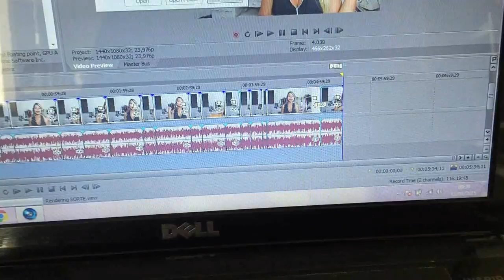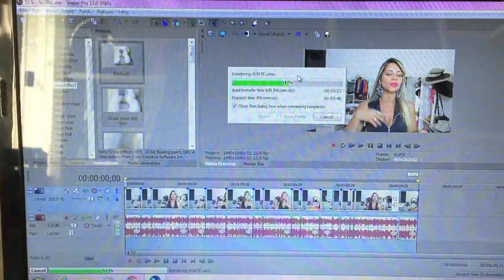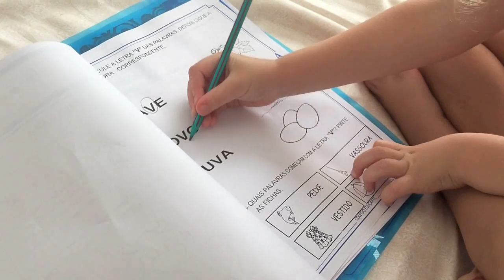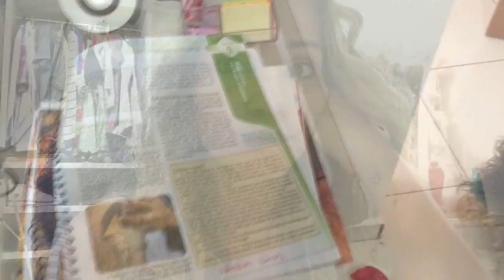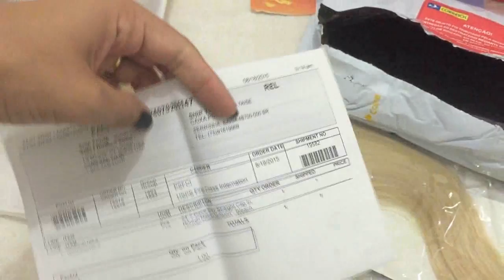Em dia de Zica... | Socorro, tem um mostro no espelho!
Endereço: CAIXA POSTAL 51, Serrinha-Bahia. CEP.: 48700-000
E-mail para contato profissional:
PARCEIROS:
- Ofertas de Grife | Réplicas de qualidade!

**Importante: Eu respondo as dúvidas e comentários muito mais rápido pelo Blog!!